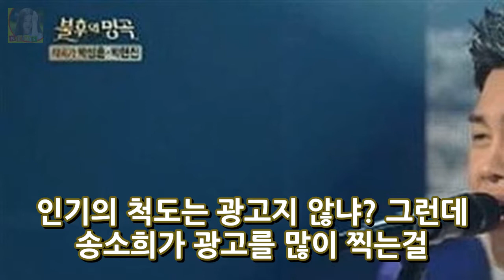국악인 남상일 결혼 오해와 수입 DKO 뉴스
국악인 남상일은 라디오스타에 출연을 하면서 큰 주목을 받고 있습니다. 남상일은 국악계의 아이돌로 불리며 큰 인기를 얻고 있는데요. 최근에는 다양한 예능에도 출연을 하면서 인기를 얻고 있지요. 국악인 남상일 프로필 남상일 나이는 1979년생입니다. 고향은 전북 전주시이며 소속은 수리 대표이지요. 남상일 학력은 동국대학교 문화예술대학원 음악학 석사이며 2013년 오늘의 젊은 예술가상 전통예술 부문을 수상하기도..